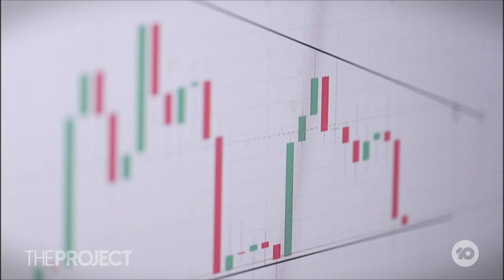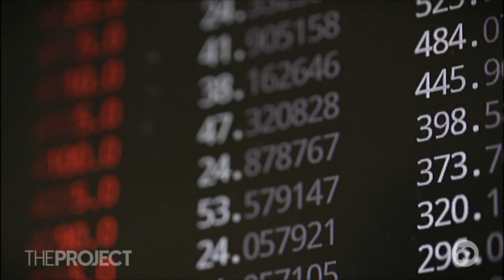Digital V Physical Art : Artist Damien Hirst Sells NFTs Of His Art, Then Burns The Paintings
Controversial UK artist Damien Hirst has burnt hundreds of his artworks after selling them as non-fungible tokens. Buyers were given a choice between the physical artwork or the NFT that represents them, and if they chose an NFT, the corresponding piece was destroyed.